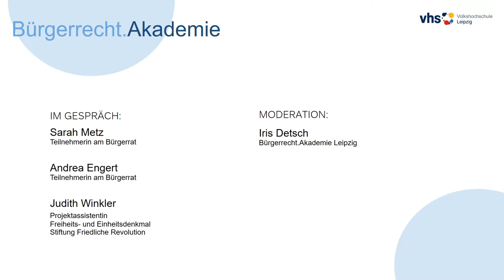Bürgerrecht.Akademie: Denkmal an Freiheit – der Bürgerrat in Leipzig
Vom 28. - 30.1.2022 tagten 35 Teilnehmende des Bürger*innenrates "Standort" in Leipzig, um einen Vorschlag für den Standort des Freiheits- und Einheitsdenkmal auszuarbeiten. Am 11.02. wurde dem Oberbürgermeister Jung das Bürgergutachten übergeben. Die Entscheidung fiel auf den Wilhelm-Leuschner-Platz.
Wie lief der Bürger*innenrat ab? Haben sich viele der Ausgelosten zurückgemeldet? Und wie war der generationsübergreifende Austausch?
Davon berichten zwei Teilnehmerinnen des Bürger*innenrates und die Stiftung Friedliche Revolution, die den Bürger*innenrat in Auftrag gegeben hat.